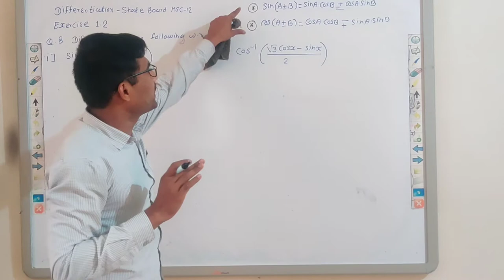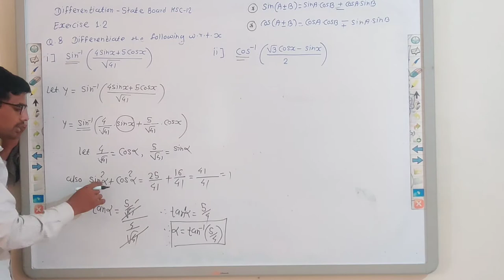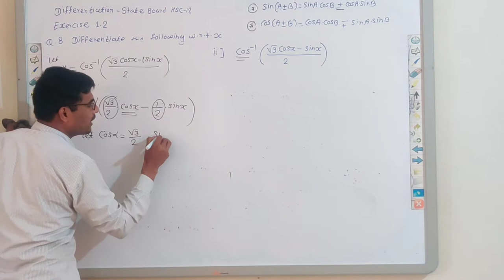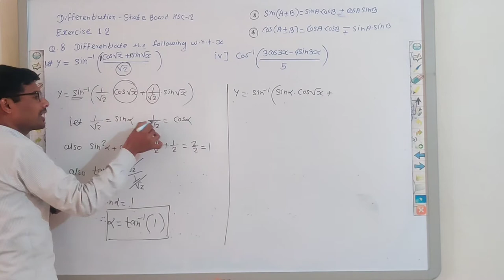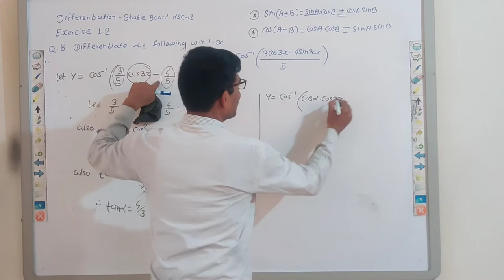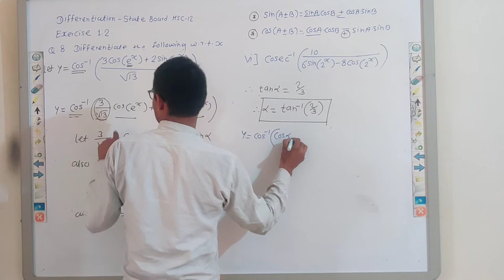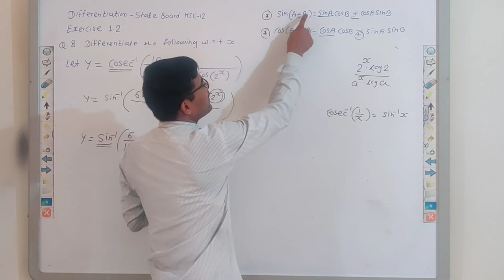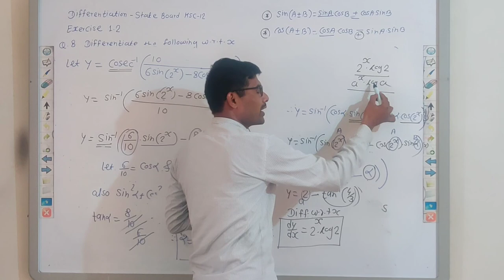Differentiation Ex.1.2 Lecture 6 Maths-II HSC-12 New syllabus2020-21||Inverse Function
12th New syllabus  based Maths part 2 Maharashtra state board 2021-22
Topic
Differentiation
Lecture 6
This Video will help you to understand the following concepts easily.
Derivative of Inverse Function
Derivative of Standard Inverse trigonometric Composite Function
Exercise1.2

Trigonometry II

Your Queries..
SNMaths
Differentiation
Maharashtra state board
Derivative of Inverse trigonometric functions

Free Maths lectures with best Explanation  are available on our channel.

🌹🌹🌹 Share it with needy Students 🌹🌹🌹